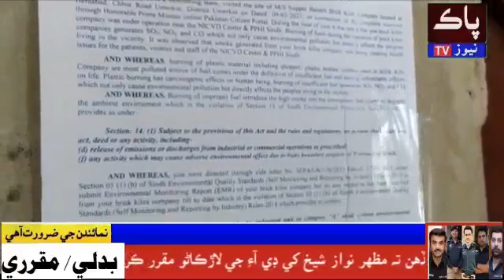May 28, 2021